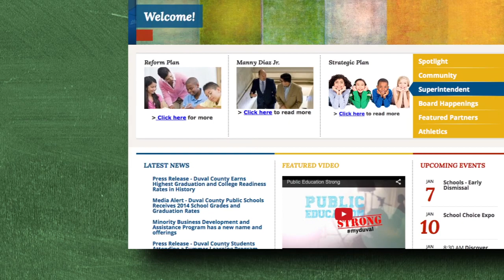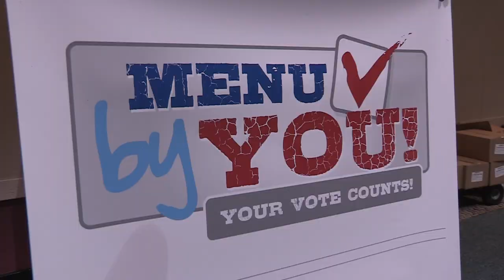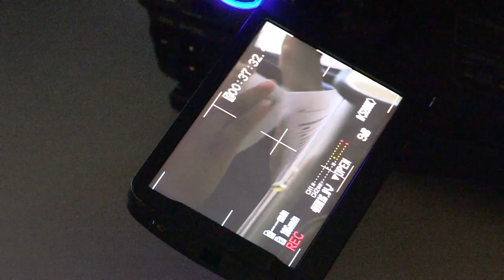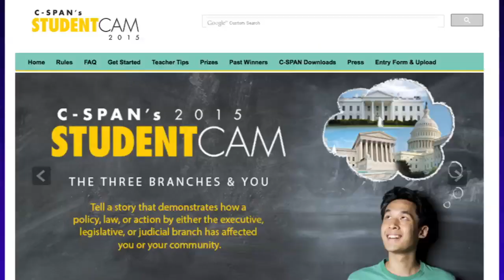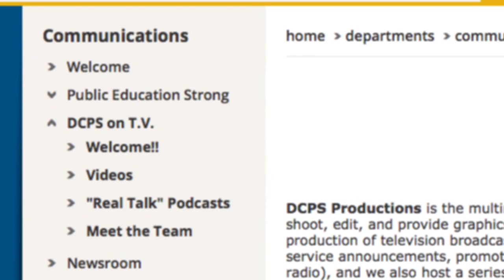Good News in Schools: January 2015 Edition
Kick off 2015 by watching Duval County Public Schools' latest edition of "Good News in Schools!" This brief video is full of fun. We're recapping the latest school grades and graduation news, visiting Frank H. Peterson Academies of Technology with Florida Representative Manny Diaz, Jr., and sampling all of the fun at the district's first-ever Food Show at the Prime Osborn Convention Center!